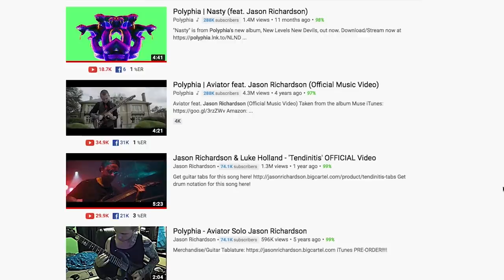when you try to learn a jason richardson solo | GEAR GODS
blues, baby

►Instagram: @geargodsnet ernie ball music man cutlass